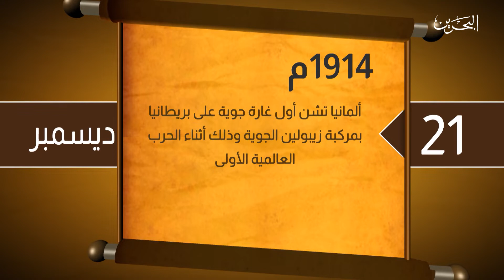فاصل | ذاكرة التاريخ | 21-12-2019